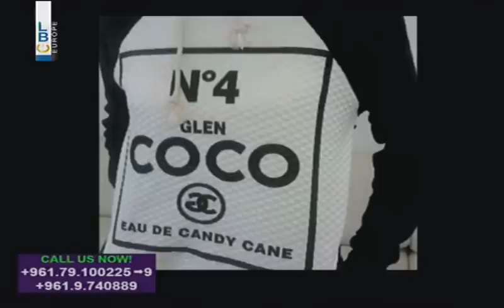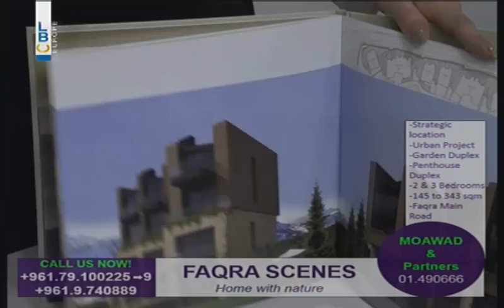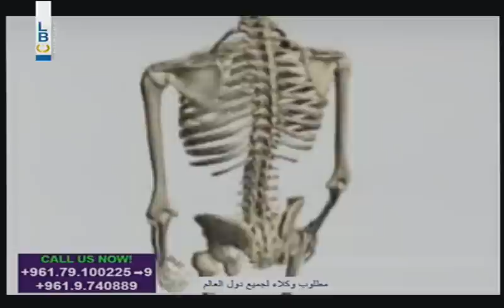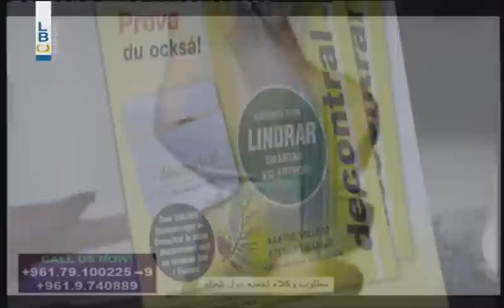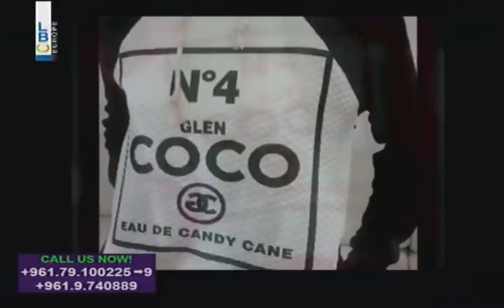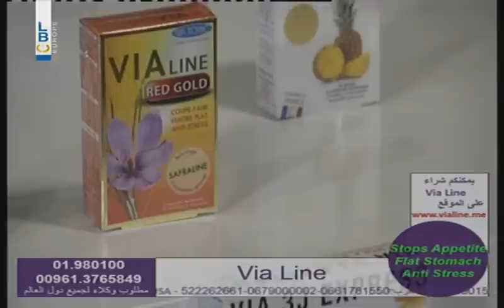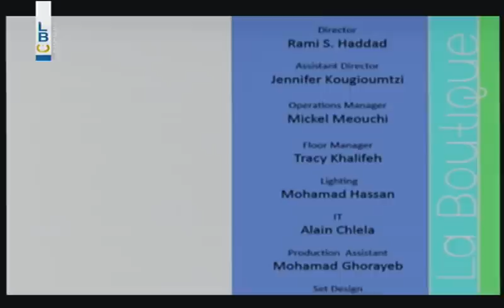La Boutique - Episode 117